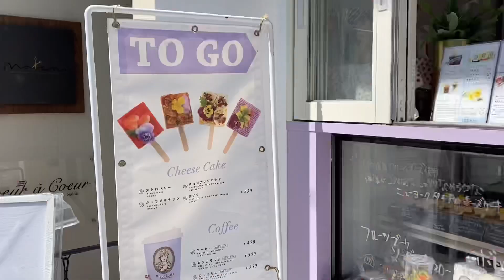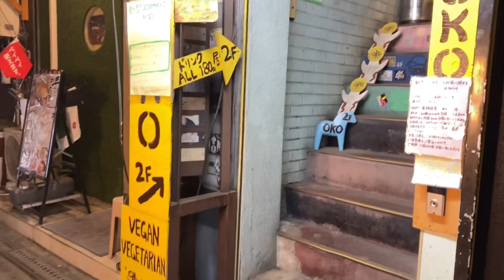showing a friend around an empty(ish) namba, vegan-friendly okonomiyaki, thrifting 🌸🐝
Places visited:
Dotombori
Picco Latte
Anchal Indian restaurant
Three Star Osaka
Streamers
AmeMura
Mitsu hachimangu
Nanba Parks
OKO